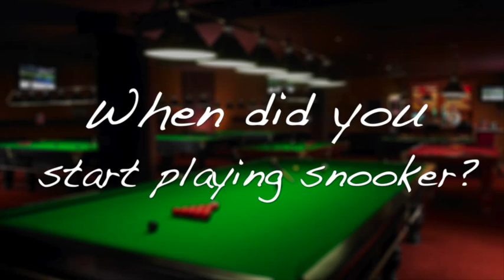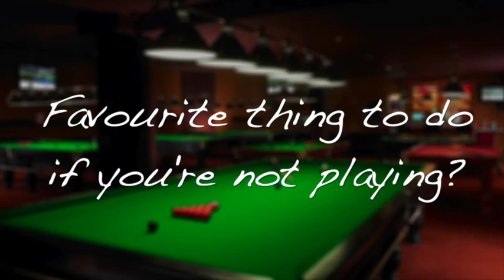Q&A with James Cahill